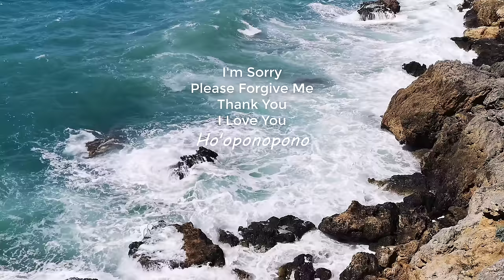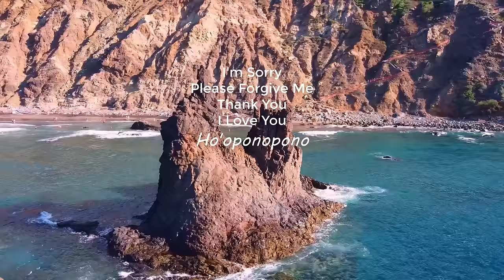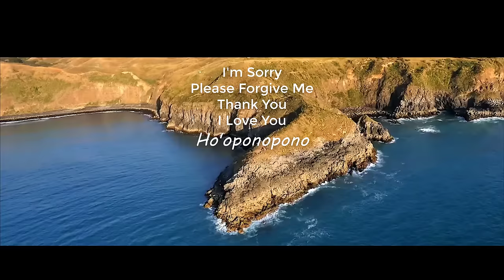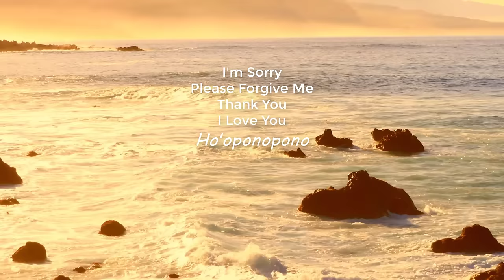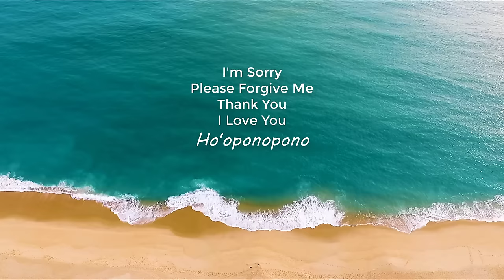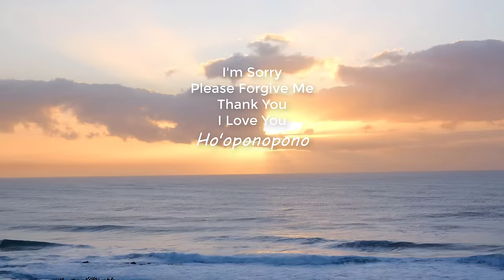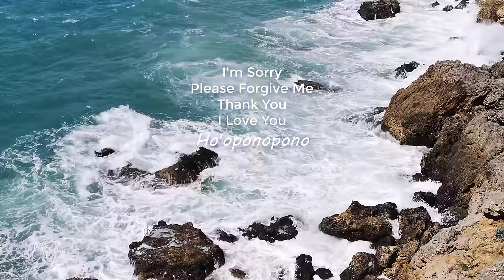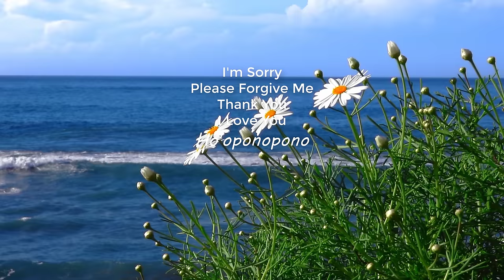Ho'oponopono song 1 hour | Ho’oponopono Prayer for Forgiveness, Healing and Making Things Right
The Ho’oponopono Prayer
There are four forces at work in this prayer: repentance, forgiveness, gratitude, and love. These are reflected in the four phrases that make up the prayer.
The phrases, which you can repeat in any order, silently to yourself or out loud, are:
It’s natural to resist this practice at first, especially if you've got a lot of healing to do. I was! After a few times, it gets easier. You might feel better right away, or feel your evolution like a slow melt into love. This prayer has a lot of power in it.
✅ Techcombank: 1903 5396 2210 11 (Vietnam only)